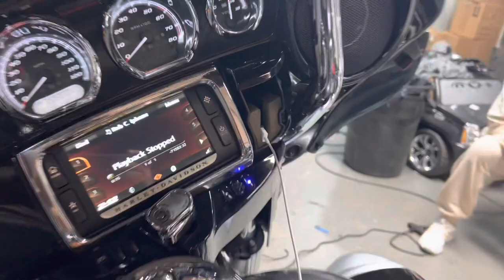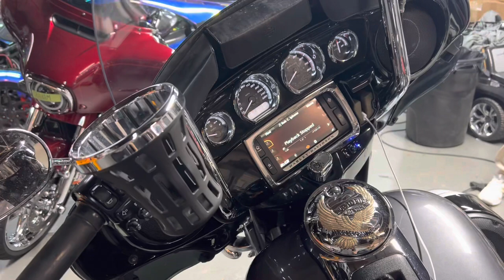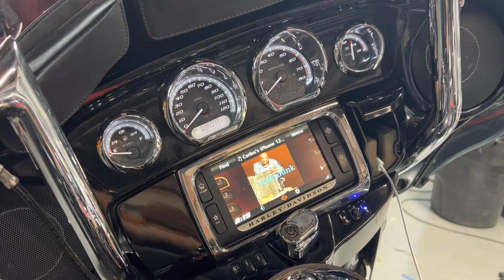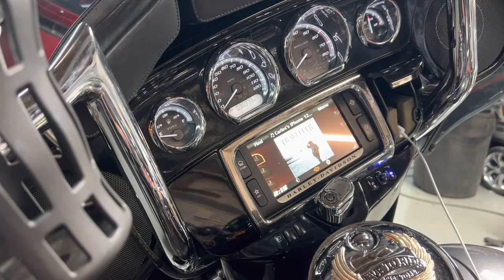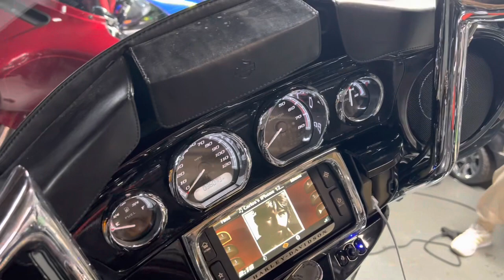Smoke 💨’s Harley Davidson Ultra in for a Nvs Audio Stage 5 . Stock saddle bags sealed and ported .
Factory gt radio flashed

Hki mini dsp

Nvs audio plug and play t harness

2 sound digital evox 2 800.4 in the faring

Cicada ch 6.5 in the faring

Cicada ch 6.5 in the water cooled lowers

Cicada 10 inch mid bass

We  Sealed and ported his stock bags

Sound digital evox 2 3000.1 in the tour pack

Braille g30h lithium battery